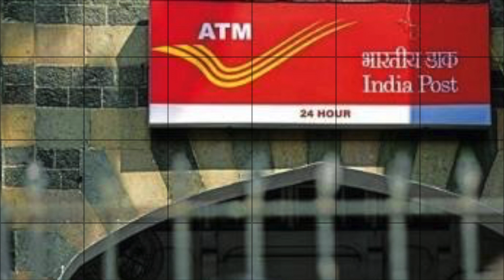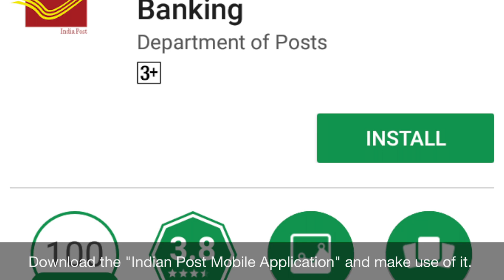Open Savings Account With Rs 50 Only!!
This video explains about opening an Savings Account in Indian Post. Yes, now we can open an savings account in Indian Post office having minimum balance as Rs.50. If you need cheque book you need to have Rs.500 minimum balance.

Do not forget to see our other 4 more videos which make your life easy.

Thanks To:

Screenshots - Google Photos.
Location - Chinmay Hegde
Costume Design - Sangeetha Hegde